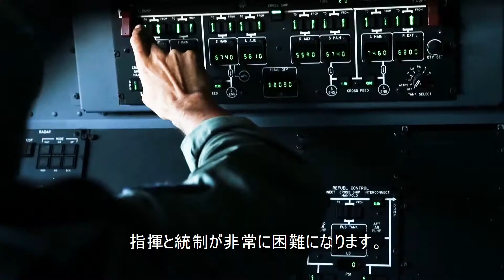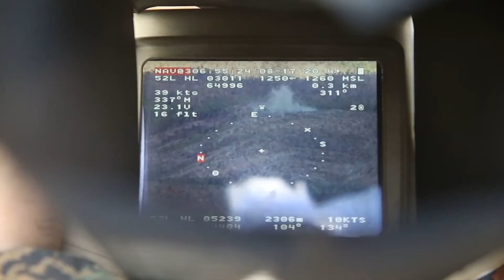Fight Now: III MEF's Warfighting Concept [Japanese Subtitles]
Long-form video showcasing the warfighting concepts for III Marine Expeditionary Force, including command and control, naval integration, fires, and expeditionary logistics.